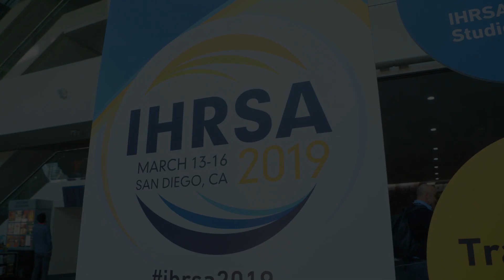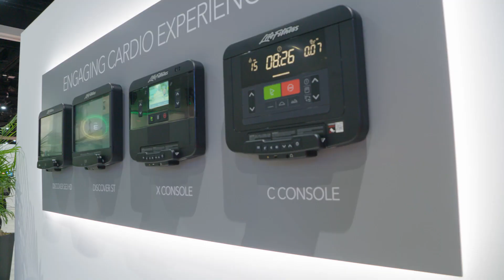Life Fitness | IHRSA 2019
Energy, motivation and innovation. Relive the excitement from IHRSA 2019 in San Diego, CA.